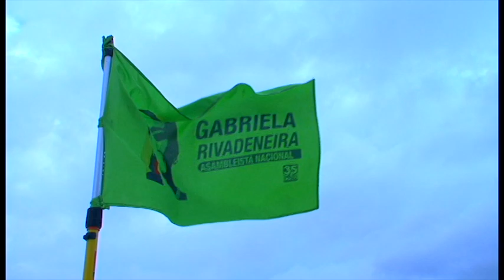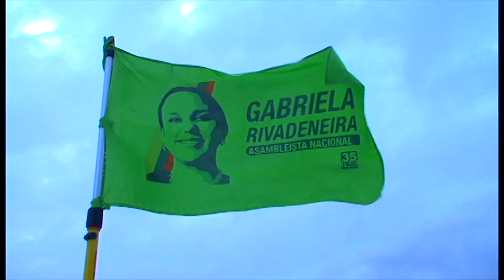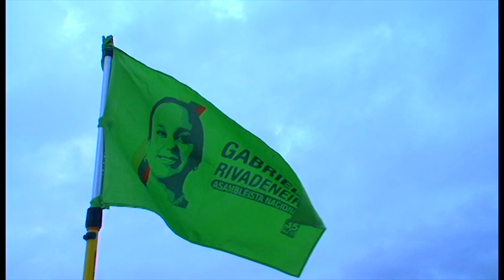GABRIELA RIVADENEIRA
BANDERA GABRIELA RIVADENEIRA